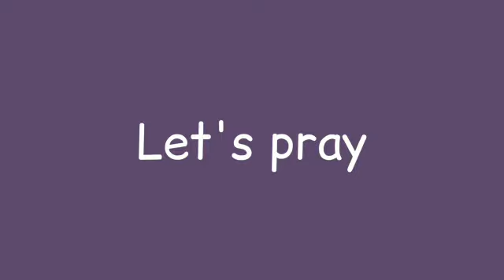Niscu Disassembly - Perseverance - Autumn 21 .2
Debbie has some connection troubles but gets there eventually and the team talk about persevering and find out what the Bible has to say.